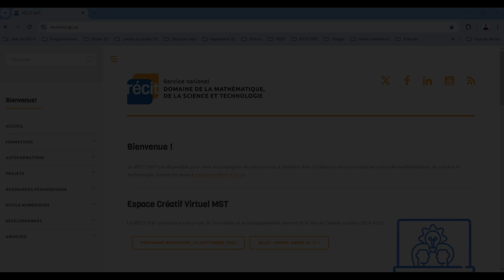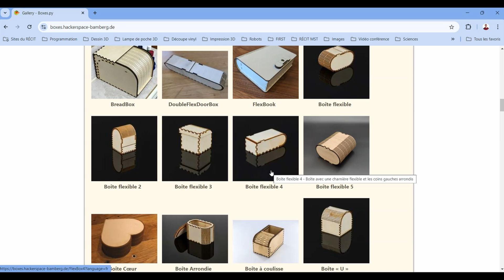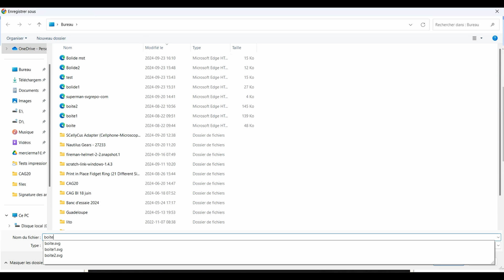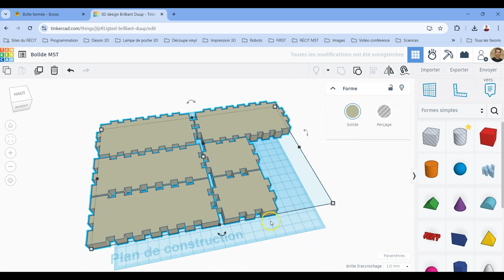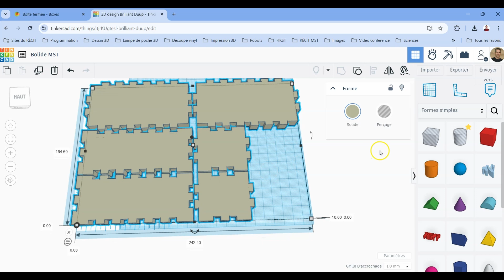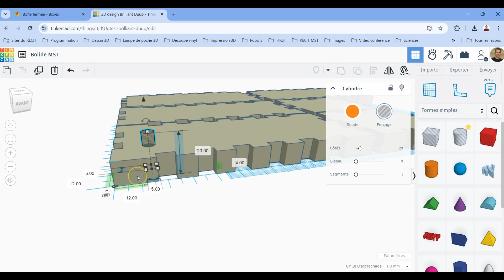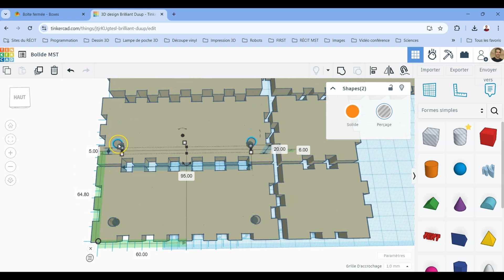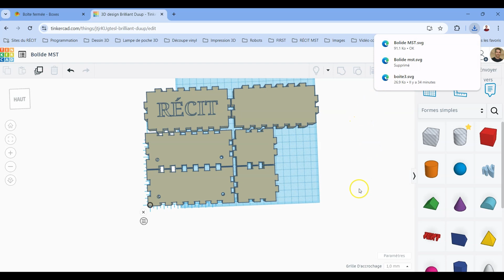Découpe laser - Tutoriel Boxes py et Tinkercad